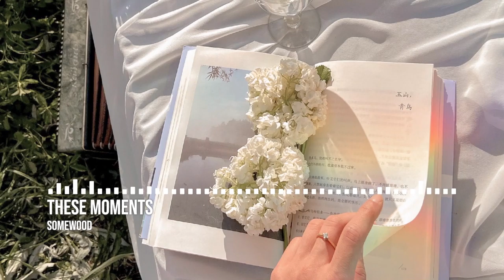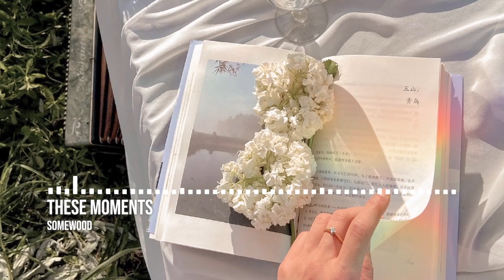Somewood - These Moments | No Copyright Chill Hip Hop Music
🎵 Track Info:
Title: These Moments
Artist: Somewood
Genre: Chill / Hip Hop